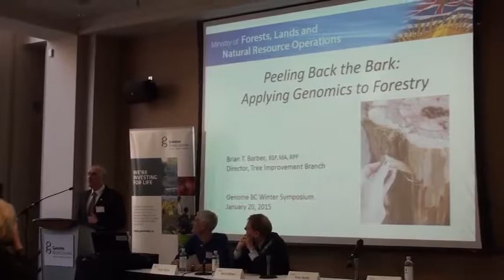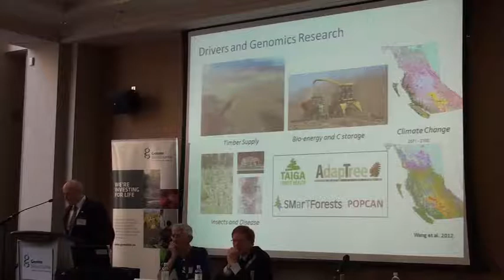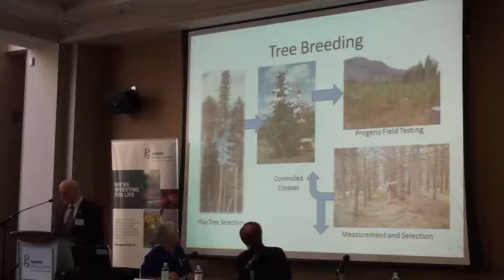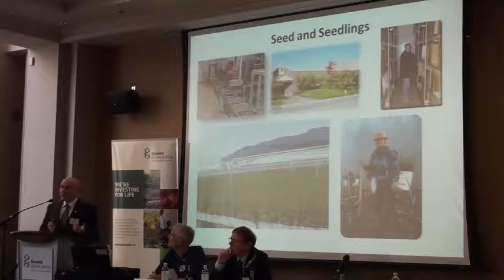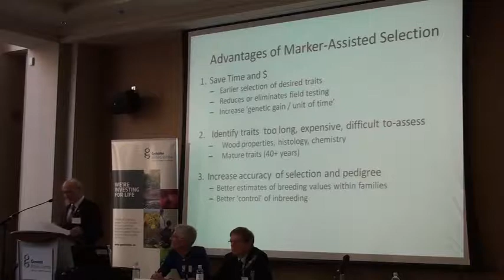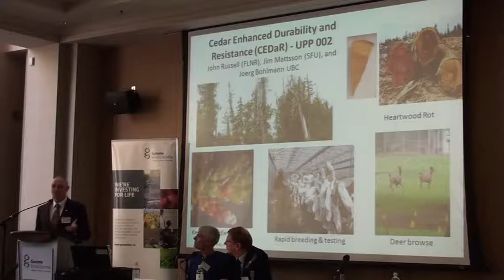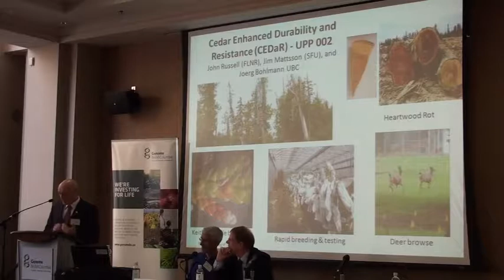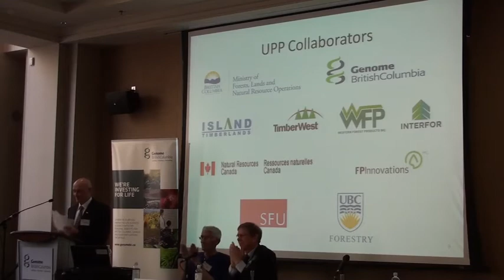WS2015 - Brian Barber: Peeling back the bark: Applying Genomics to Forestry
Genome BC Winter Symposium 2015 held on January 20, 2015
Session 1: User Partnership Program (UPP)
Brian Barber from the Ministry of Forests Lands
and Natural Resource Operations presents "Peeling back the bark: Applying Genomics to Forestry"